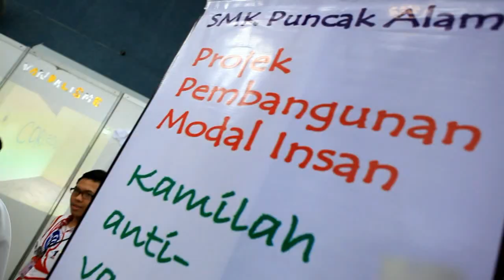FOMCA - Bulan Pengguna Malaysia 2011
FOMCA - Federation of Malaysian Consumer Association held their yearly event known as Malaysia Consumer Month 2011 in Masterskill Ipoh Campus on 30th July 2011 - VVIP MUCH Chancellor YTM Raja Azureen Sultan Azlan Shah